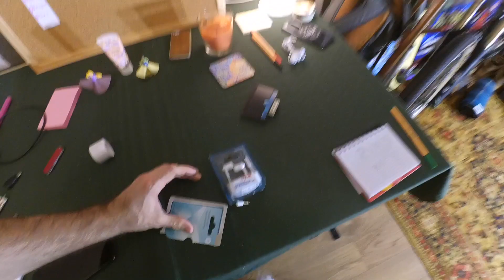Philips SHE1455 лучшие недорогие наушники?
Рейтинг всех наушников - тут вся свежая инфа

Про Philips SHE1455: Шумоизоляция ок, не нужно поправлять. Электронику играют норм, в роке немного каши из средних и высоких. JBL T290 в 2 раза лучше и дороже.